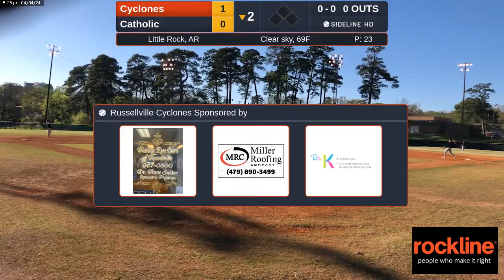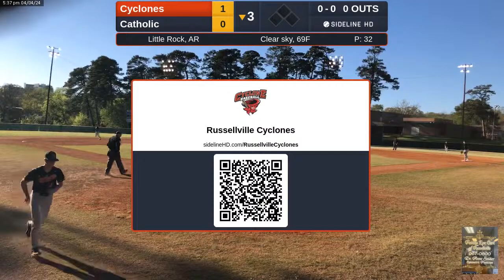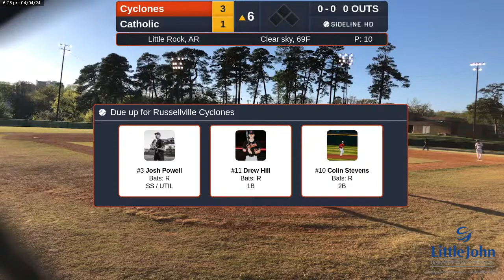Russellville Cyclones vs Catholic (2024.04.04)